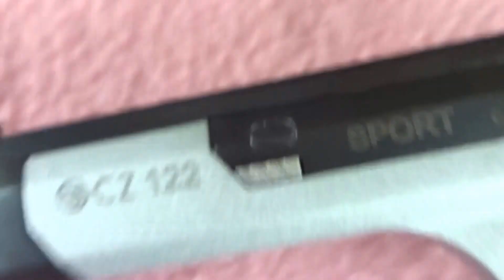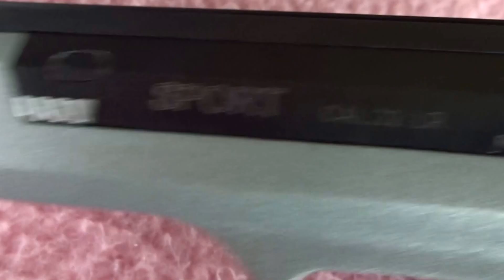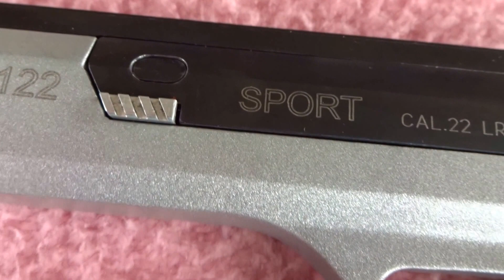CZ122: .22LR Sportpistool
Alle pistolen & geweren in mijn video's worden legaal voorhanden gehouden in het kader van het sportschieten.
Ze zijn uiteraard steeds ongeladen.
Dit kanaal heeft enkel tot doel de schietsport te promoten, beginnende sportschutters op weg te helpen en eventuele vooroordelen en misvattingen omtrent geweren en pistolen uit de wereld te helpen.
Ik pretendeer niet dat alle pistolen/geweren de in mijn filmpjes in beeld komen, ook effectief MIJN geweren of pistolen zijn, soms neem ik filmpjes ook wel eens 'op verplaatsing' bij collega-sportschutters op. Hoeveel en wat ik zelf in huis heb, hou ik liever voor mezelf.

Ik corrigeer of vul mijn filmpjes regelmatig hier en daar ook aan met “annotiations” of titels, die jammer genoeg dikwijls niet leesbaar zullen zijn op mobiele apparaten. Dus kijk je mobiel, en wil je niks gemist hebben, kijk dan straks ook nog eens via pc, als je daar zin in hebt.